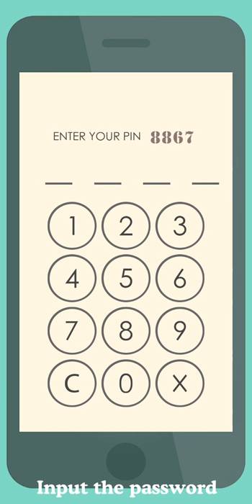Dumb Family : 101 Ways to Have Fun Android Gameplay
Dumb Family : 101 Ways to Have Fun by Have Fun Games. [Android IOS]

Download the FREE game now to enjoy the new fun with Dumb Family. It’s time for dumb founding adventure!

Various deadly accidents can occur anywhere at anytime in life, lighting, fire, electricity, driving, poison, drown...This dumb family is facing all these dangers of death, and you are the one to rescue the dumb family.

Click the screen to kill the poisonous mosquitoes, slide on screen to link the electrical wire, tilt the phone to keep the ladder in balance, etc., you should find these methods out and save this dumb family.

This is not a bloody, violent or scary game, we design the family members in a cute style, with relaxing and pleasant music, everyone can get addicted and enjoy this game.

Dumb Family has plenty of missions, from easy to difficult, the more missions you pass, the higher achievements you reach, the more awards you can get.

You can also click the "tip" menu to complete difficult missions.

Dumb Missions:
Dumb Task 1. Defecation in the morning to keep healthy
Dumb Task 2. Beat the cuttlefish quickly, it may block your eyesight
Dumb Task 3. Be careful with mosquitos, some of them are dangerous
Dumb Task 4. In thunderstorms weather, be careful with the thunders
Dumb Task 5. Security check is quite important in fire balloon
Dumb Task 6. Electric eel stuns enemies with slight electricity, cuttlefish spray black ink to blur enemies' sight, be careful with them
Dumb Task 7. Octopuses are mollusks, they use their soft feelers to entangle enemies, be carful not to be entangled by them
Dumb Task 8. Do not to touch the bare electrical wire and bundle it as soon as possible
Dumb Task 9. Turn off the water tap every time you finish shower
Dumb Task 10. Paraglide need high balancing ability, take care
Dumb Task 11. Focus on the speed on running machine, either too fast or too slow may lead to wrestling
Dumb Task 12. SOS - Use light stick to catch others' attention, shock sticks to turn them on
Dumb Task 13. Speed is quite important in skiing
Dumb Task 14. Keep an eye on the road when you are walking, be careful with the missing manhole cover
Dumb Task 15. Darts are dangerous, do not aim to human beings
Dumb Task 16. Do not throw watermelon skin on road, others may slip and fall
Dumb Task 17. Ware swim ring to avoid drown
Dumb Task 18. Do not wake the bats, they may get angry and hurt you
Dumb Task 19. It is dangerous using mobile phone on road, which may diffuse your attention
Dumb Task 20. PINs are everywhere in life; you should try to remember
Dumb Task 21. Keep flower vases away from kids' sights
Dumb Task 22. Kids should not take the elevator alone
Dumb Task 23. Keep an eye on the poisonous wine
Dumb Task 24. keep ladder in a smooth place and ask someone to hold it

Not only the dumb family, all these death missions are very common in life, everybody may meet the dangers. Be careful to keep an eye on those potential dangers and protect this dumb family, also yourself.

Features:
- Cute cartoon images, everybody in dumb family are so funny
- Tips in game center to give you information about how to pass the mission
- Relaxing background music, a perfect game to kill boring time and ease yourself
- 24 dumb missions, from lighting, bees, poisonous wine, to elevator, full of fun
- Simple and straightforward operation, no matter how old are you, you would enjoy it
- Reminder in every mission to warn users not to imitate.